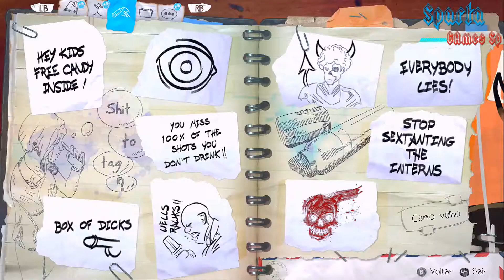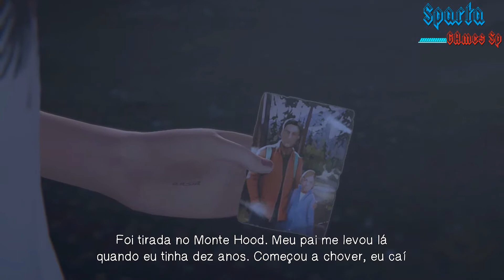Life Is Strange Before the Storm - Campanha #5-Parte Episodio 1 (Legendado em PT-BR)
Disponivel para Download no PS4, Xbox One e PC.